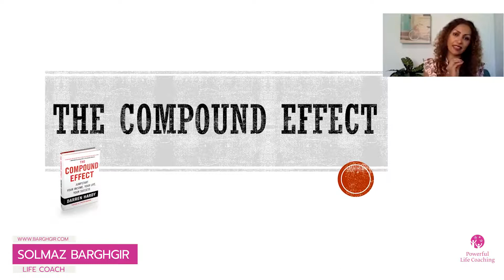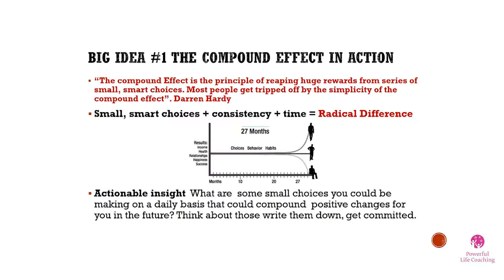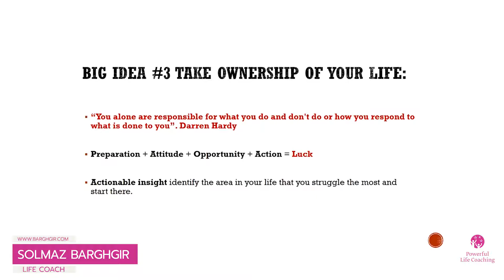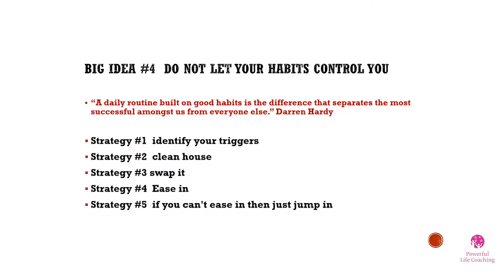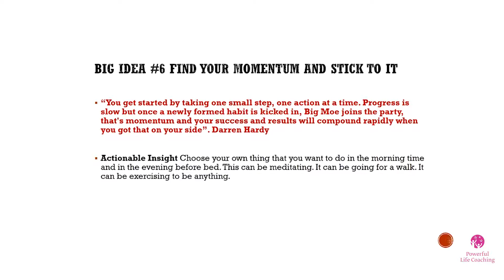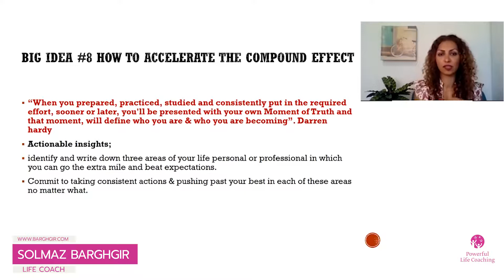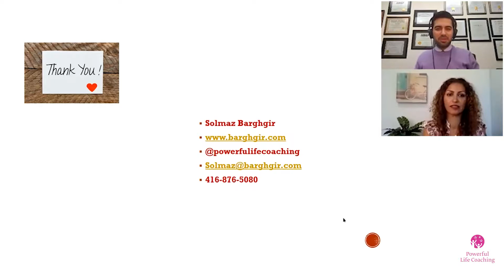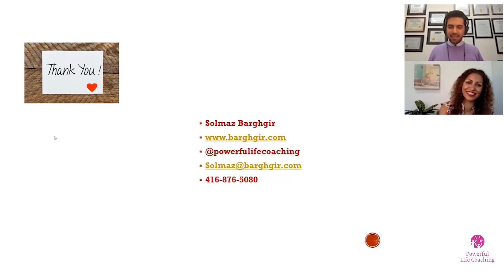Nuggets of Compound Effect Solmaz Barghgir Life Coach, Powerful Life Coaching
This is Solmaz Barghgir @powerfulifecoaching "The Compound Effect" is the kind of book you MUST read. As Darren Hardy says: “It’s better to read a great book 10 times than 10 normal books once”. This totally applies to this book. I went through the highlights of this super practical book in the "Book Lover's Summit".